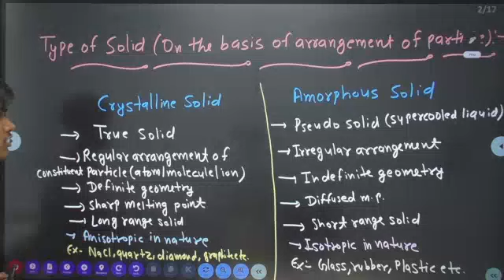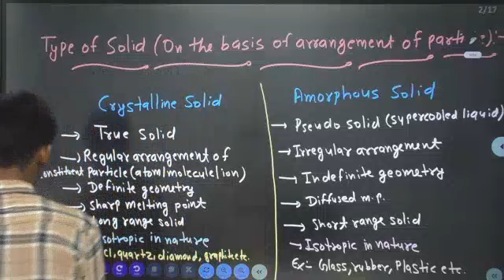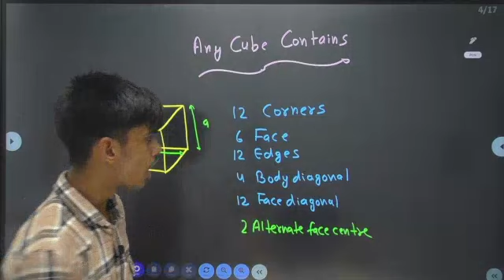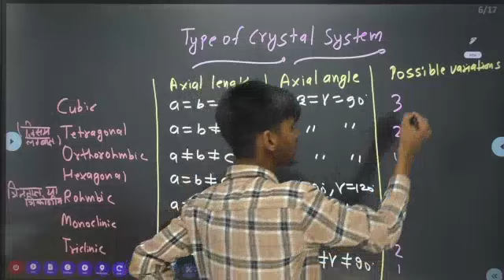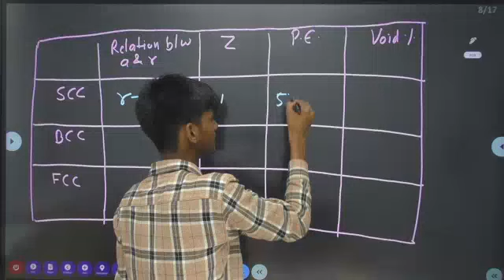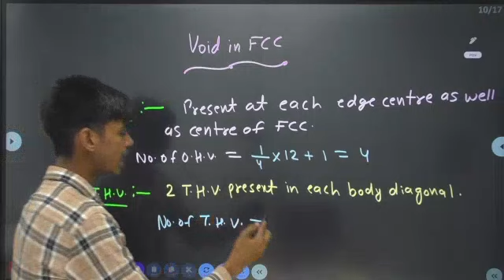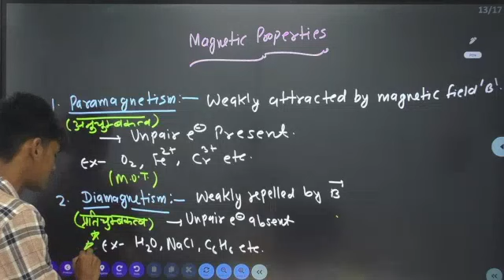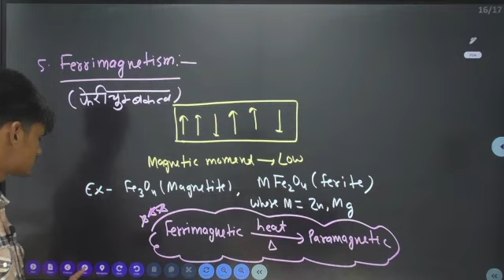Solid State in 20 Minutes | Solid state class 12 Full revision in 1 shot | CUET Chemistry Revision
Keywords-